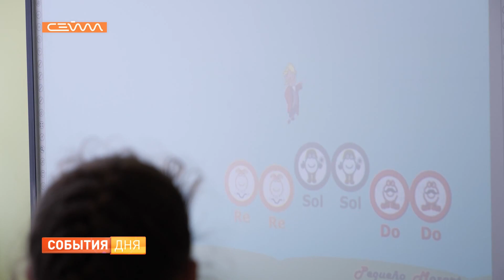Лучший преподаватель ДШИ представит Курскую область в столице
В Кшенской школе искусств состоялся последний этап конкурсных испытаний для преподавателей дополнительного образования. 9 финалистов конкурса провели открытые уроки по теории музыки, ИЗО, вокалу и хореографии. Победитель отправится в Москву, где поборется за звание лучшего в стране.